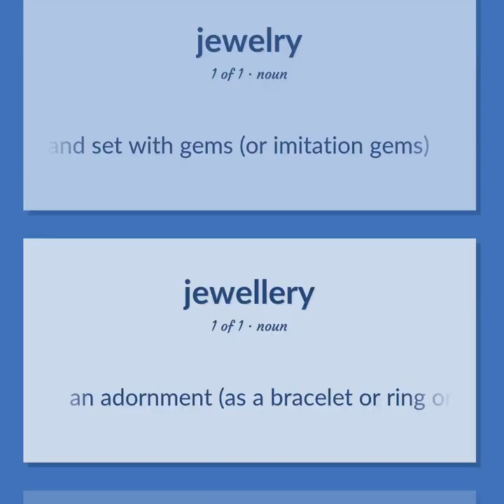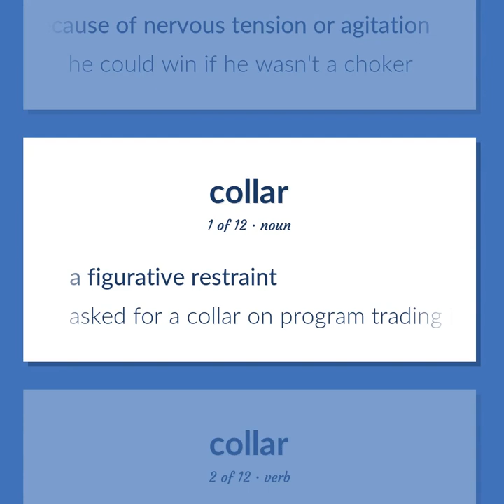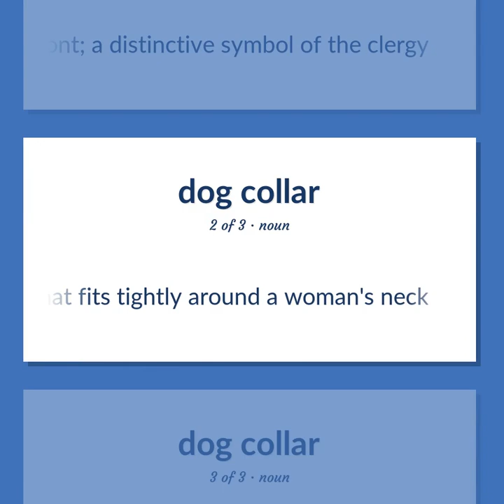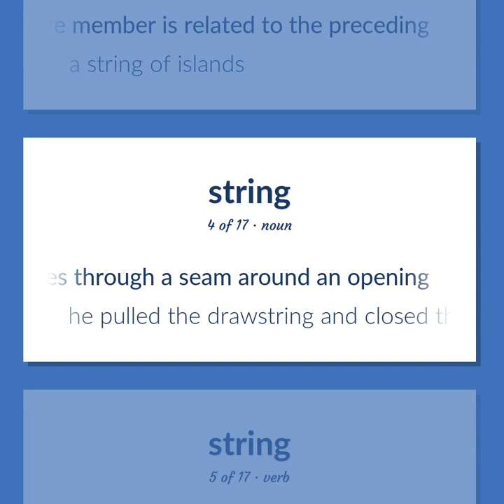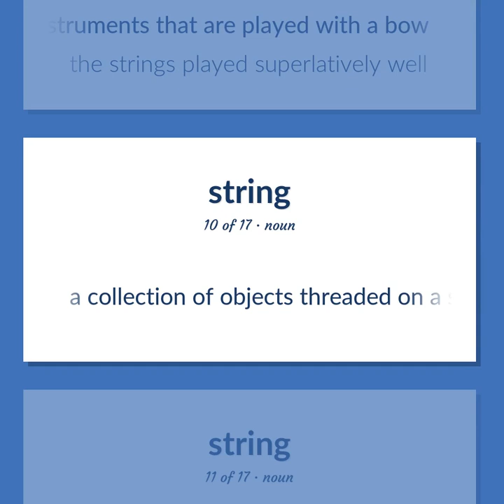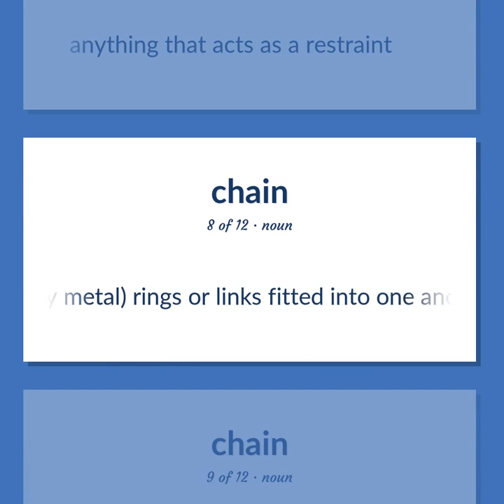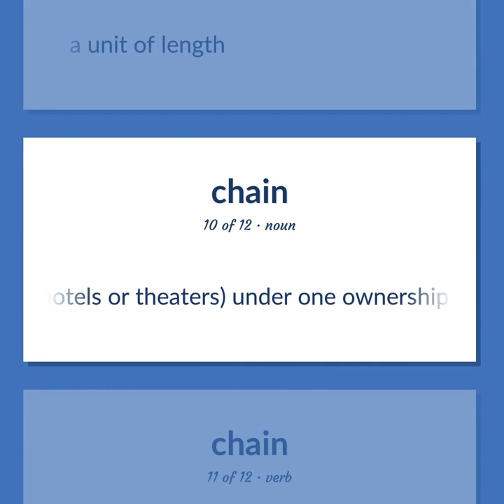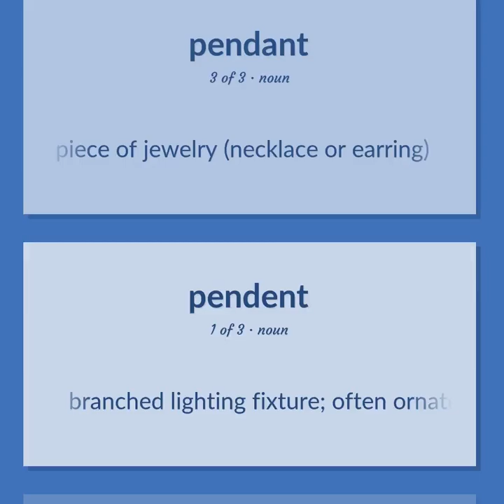Necklace - 69 English Vocabulary Flashcards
NECKLACE meaning. Following our free educational materials, you learn English in a great way with ease and efficiency.